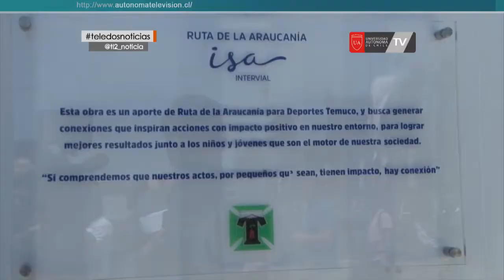Los primeros y únicos camarines para personas con capacidades diferentes de latino américa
Los primeros y únicos camarines para personas con capacidades diferentes de latino américa fueron entregados a deportes Temuco, gracias a un convenio con rutas Araucanía, que permite que desde ahora los jóvenes que practican el futbol en las instalaciones albiverde cuenten con las condiciones necesarias al momento de entrenar